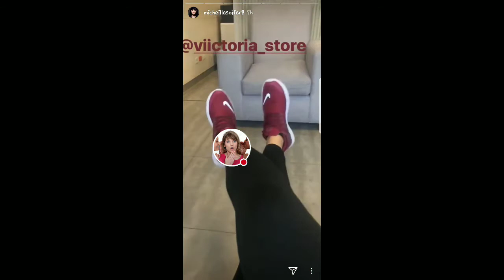MICHELLE SOIFER Y SU ENAMORADO INYECTANDOSE VITAMINA C 28-05-18